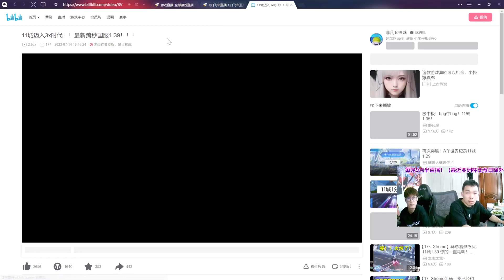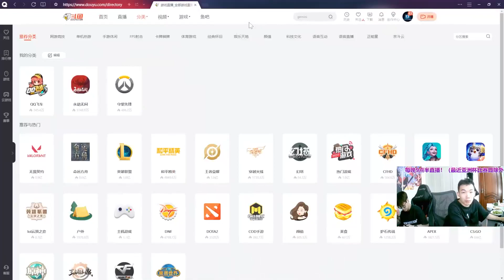馬總看懸浮十一城1.39 開局就是新跑法 馬：不玩懸浮真看不懂了[QQ飛車手遊]